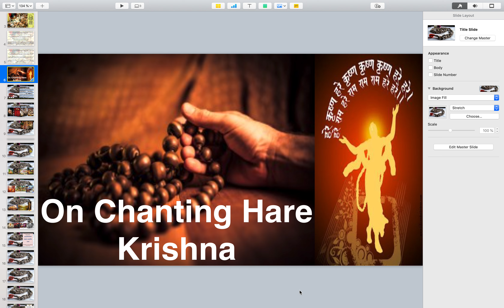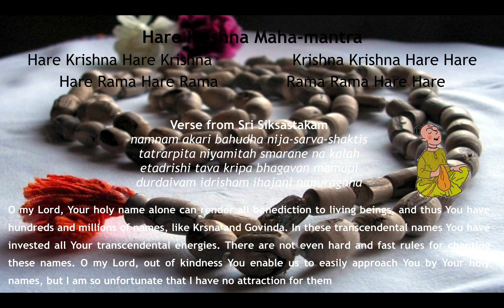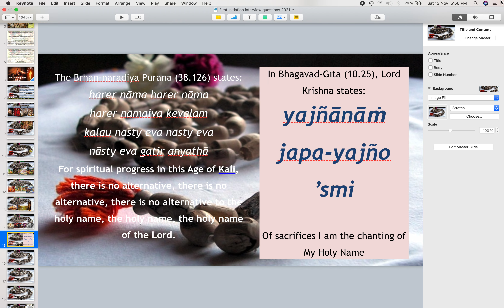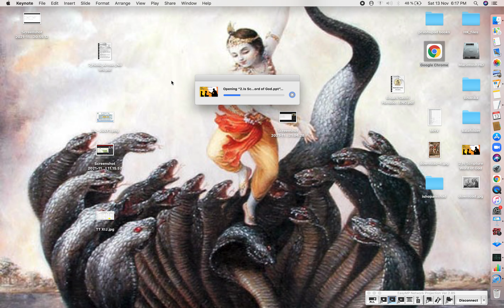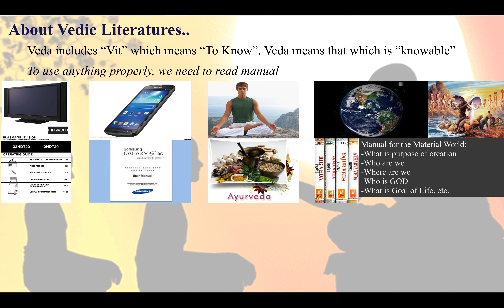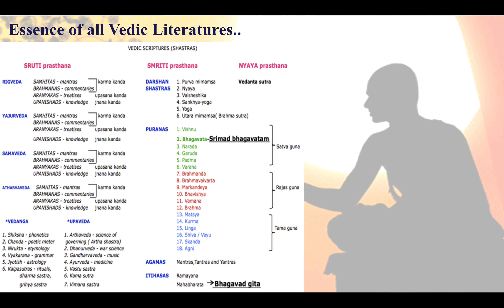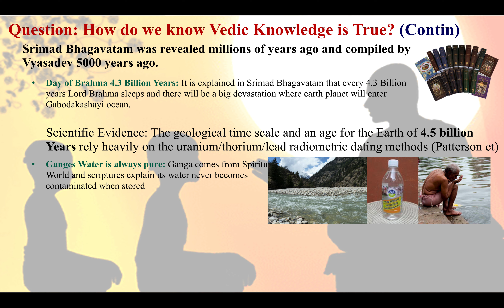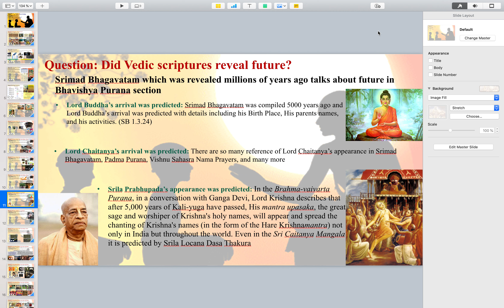SSR 3- Maha mantra & Do we believe in Scriptures- Part1- Aliens-13th Nov